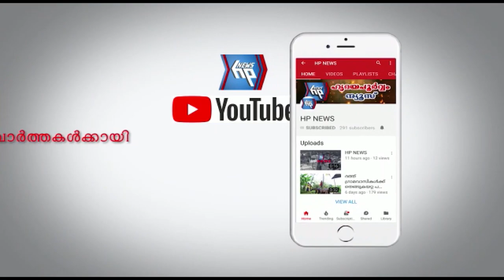ആറ്റിങ്ങൽ ഗവ. മോഡൽ ബോയ്സ് എച്ച്എസ്എസിൽ കെഎസ്ടിഎ സ്കൂൾ യൂണിറ്റ് മൊബൈൽ ഫോണുകൾ നൽകി